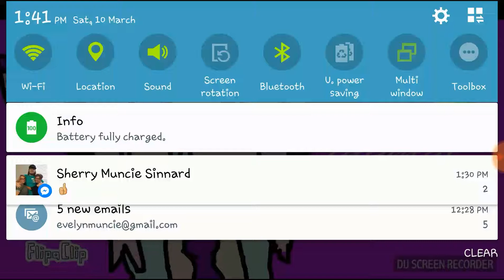opening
new opening